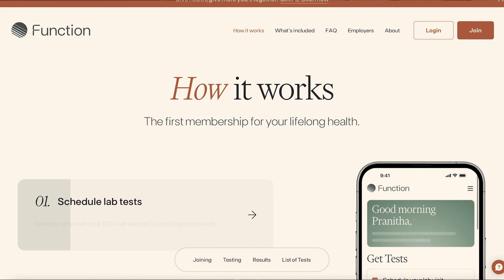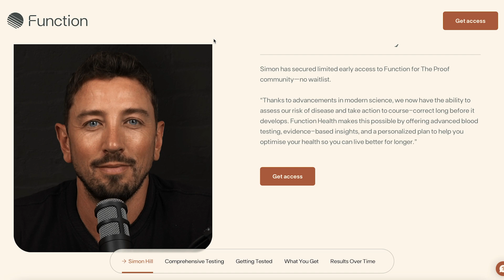How Many Calories Do You Really Burn During Strength Training? | Drew Harrisberg | The Proof EP #347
How many calories do you really burn during a resistance training session? In this clip, we break down a fascinating study that compares energy expenditure in men and women during weightlifting. Learn why calorie burn during resistance training is lower than many think, why EPOC’s impact is overstated, and how aerobic exercise compares. Plus, discover why calories shouldn’t be your primary focus in the gym—and what actually matters most.